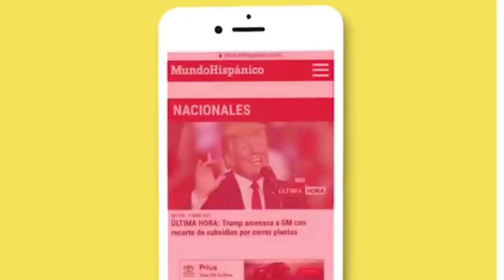Policía hispano fue detenido por violencia doméstica contra su pareja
Jonathan Montalvo, del Departamento de Policía de San Antonio, fue detenido en su día libre porque presuntamente intentó ahorcar a su novia en medio de una disputa.

Montalvo, de 23 años, fue detenido por sus propios colegas de la División de Víctimas Especiales del SAPD a petición de su pareja luego de una disputa que comenzó por el teléfono celular del hombre, aunque no se detalla qué fue exactamente lo que causó la ira del hombre.